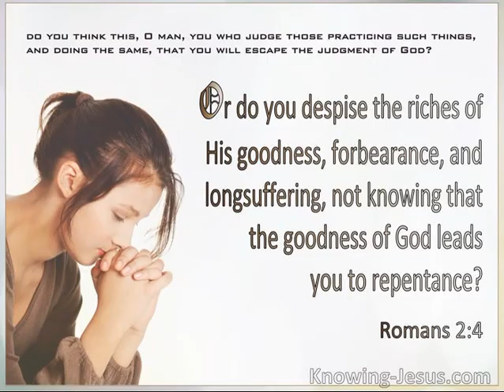October 13 The First Reading